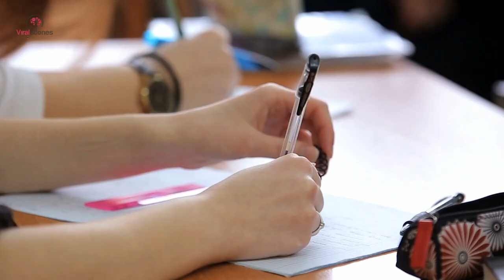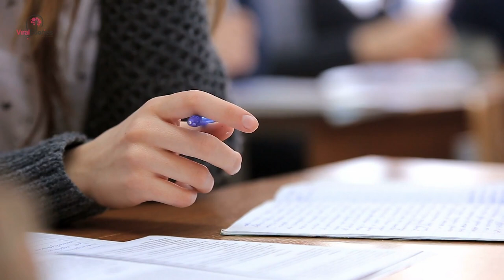Girl Keeps Getting In Trouble In Class, Then Mom Sees Teachers Report